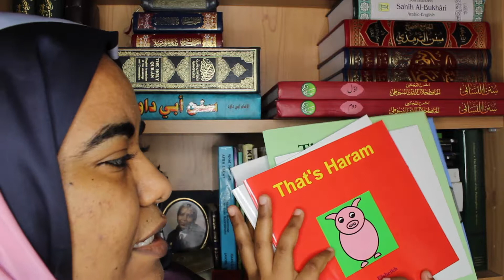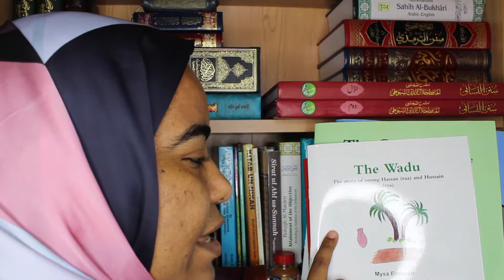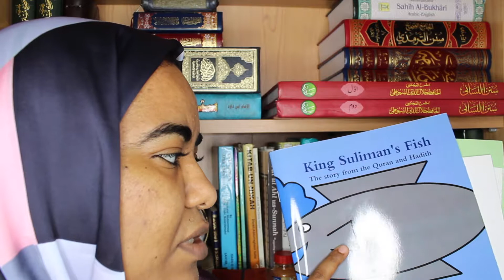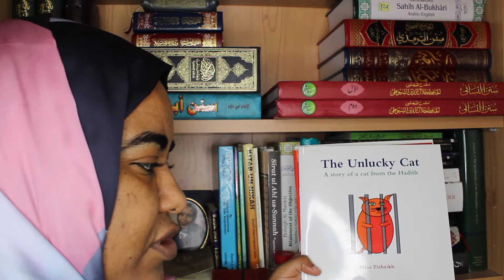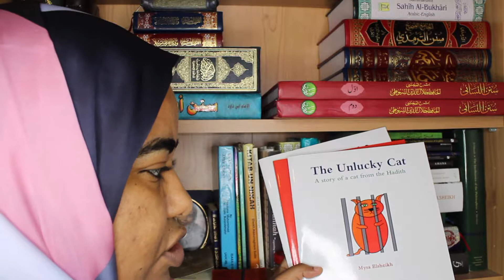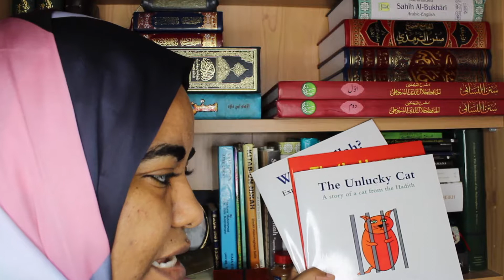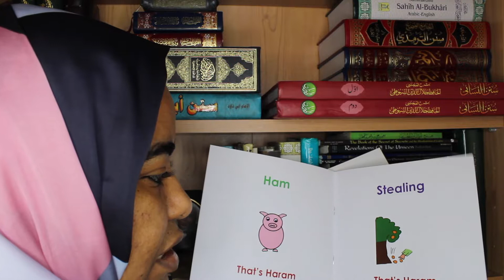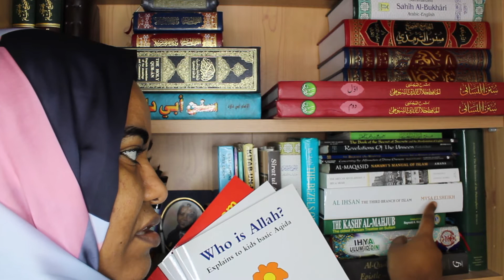Children Islam Books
Children Islam Books Children books written and illustrated by Mysa Elsheikh and published by Musk Standard